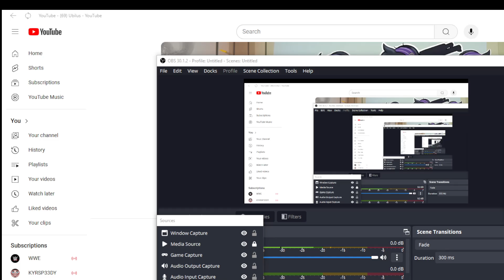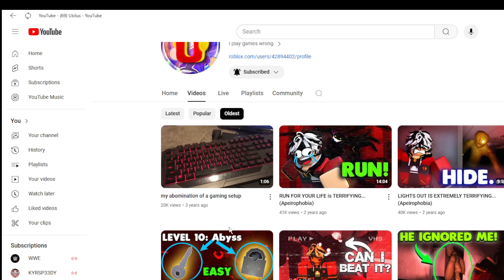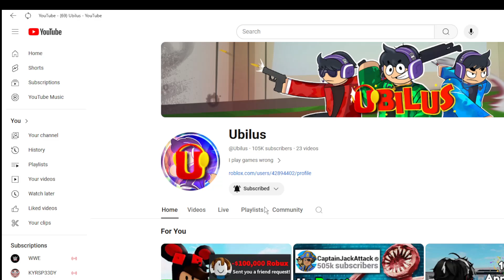I really like this you tuber. Check out Ubilus!